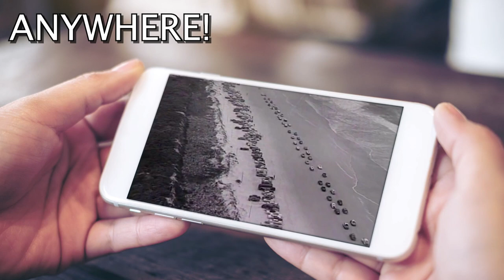Margo Smith "He Taught Me to Yodel"